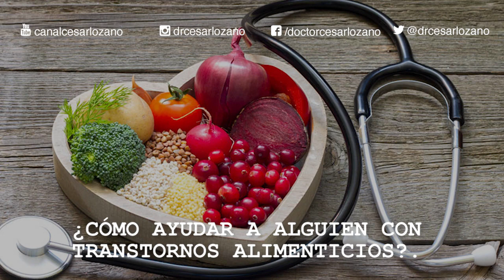¿Cómo ayudar a alguien con trastornos alimenticios? |Por el Placer de Vivir con el Dr. César Lozano.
Existen enfermedades alimenticias las cuales te afectan en tu salud.
¿Cómo prevenirlas?
EN este programa te comparto acerca de los trastornos alimenticios.